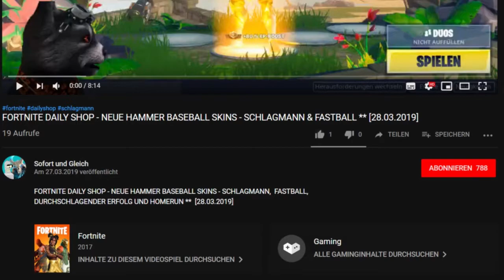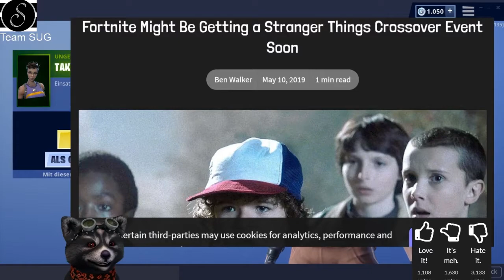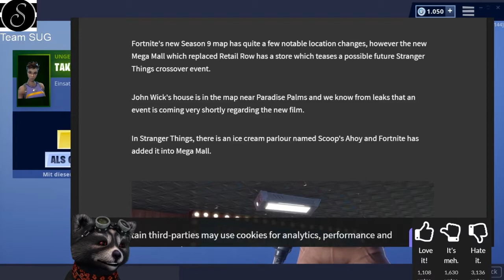FORTNITE DAILY SHOP HEUTE - ZURÜCK ** POWERCHORD UND STRANGER THINGS EVENT???? ** [11.05.2019]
Im heutigen Fortnite Item Shop vom 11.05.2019 ist der Powerchord zurück. Spannend ist die Frage, ob es ein Stranger Things Crossover Event geben wird. Darauf gibt es Hinweise.
SCOOPS AHOI!!!

Unsere Spielernamen:
HerrGleichYT
SofortuGleichTTV

item shop,
powerchord skin,
powerchord fortnite,
powerchord im shop,
revolte fortnite,
powerchord skin fortnite,
powerchord skin fortnite item shop,
powerchord skin fortnite review,
revolte fortnite,
revolte skin,
revolte skin im shop,
fortnite stranger things event,
fortnite stranger things,
fortnite stranger things crossover,